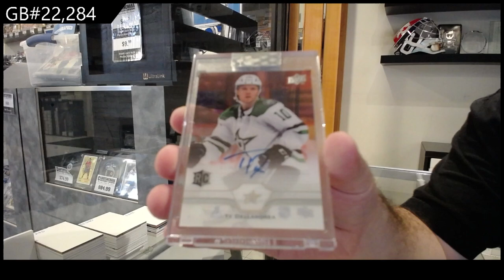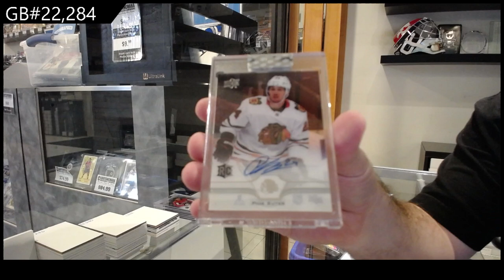2020-21 Upper Deck Clear Cut Hockey 4 Box Break - CNC GB #22,284